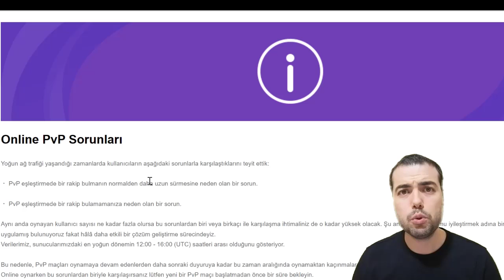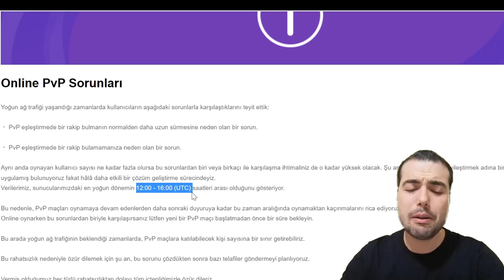RAKİP BULUNAMIYOR HATASI ( Pes 2021 Mobile )